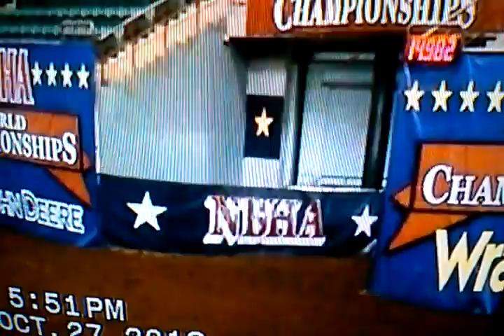He Maybe Special, 3rd in 21Race out of 541 horses.